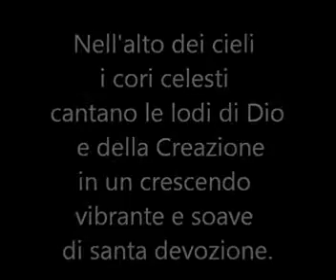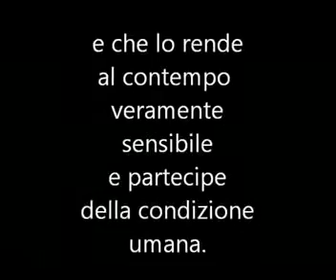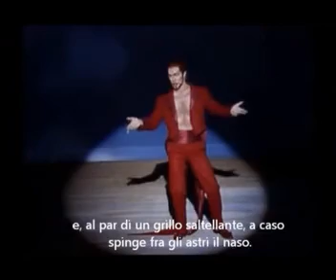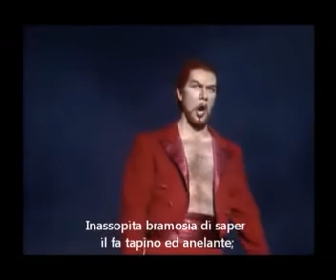033 - Mefistofele la scommessa per tentare Faust